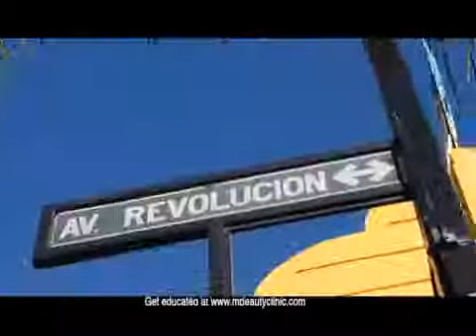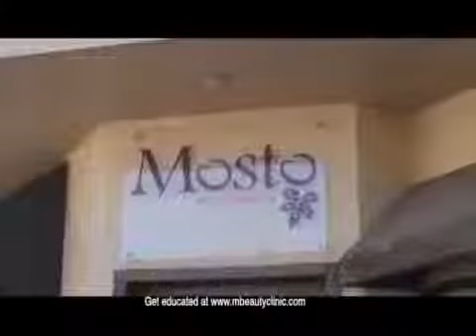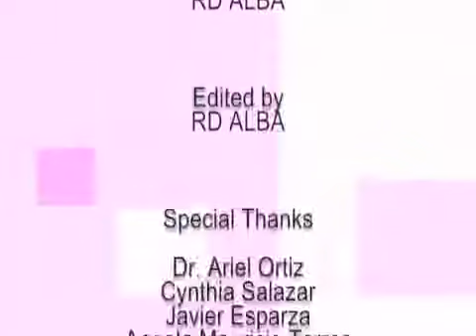Season 5 Episode 3